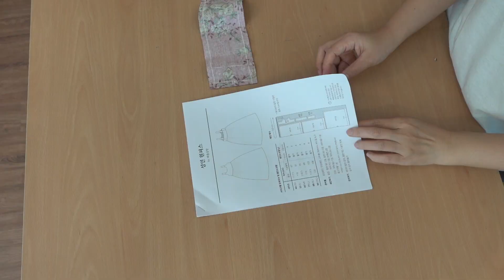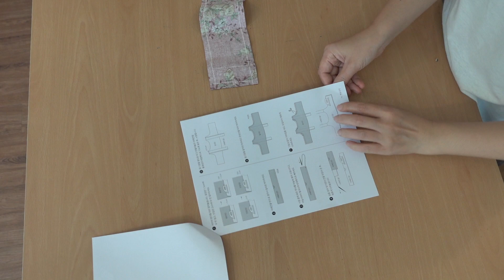생활한복 만들다 개화기 신여성이 되어보는 멋진 하루 (나라면 100년 전 어떤 옷을 만들어 입었을까)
생활한복을 만들려다 100년 전 우리나라 여성들의 옷이 궁금해져 갑자기 도전해 보는 프로젝트. 씨스루, 융, 실크 모든 원단을 동원해 새로운 한복만들기에 빠져있을 그때의 나를 상상해 보았습니다.

옷 만들기에 최적화 된 상품만~  🌈